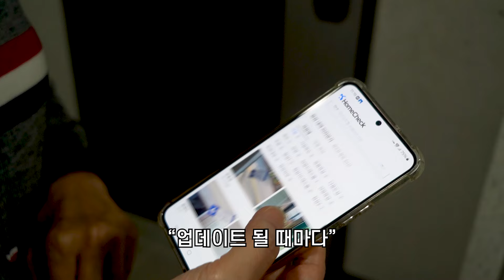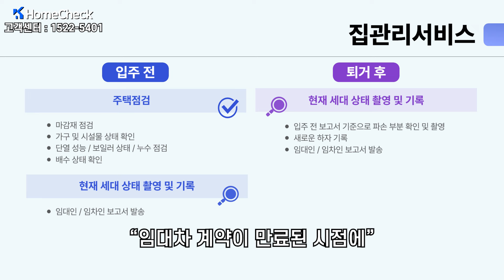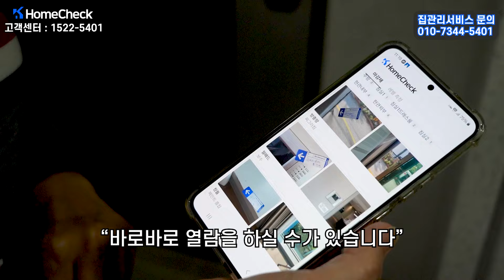임차인과 분쟁 없이 임대 종료! 임대인을 위한 집 상태 기록 꿀팁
안녕하세요.
주택점검 및 안전진단 전문기관 홈체크입니다.

오늘은 홈체크 서비스 중 하나인 '집관리서비스'에 대해 소개드립니다.
임대차 분쟁, 악덕 임대인, 악덕 세입자로부터 자신을 지키는 방법을 알고 계신가요?

저희 홈체크에서는
어떻게 하면 퇴거 시에 분쟁을 예방할 수 있을까? 라는 고민을
굉장히 많이 했습니다.

집 상태에 대한 객과적인 자료가 없어서
소송을 해도 승소하지 못하는 판례를 확인하고

하자 관련하여 누구의 책임인가를 두고 임대인과 임차인간의
책임전가를 하는 모습 등 다양한 이유로 분쟁이 빈번하게 일어나고 있습니다.

조금이라도 도움을 드리고자 '집관리서비스'를 런칭했습니다.

앞으로 걱정없이 편하게 지내실 수 있도록
꼼꼼하게 점검하고 기록하겠습니다.
많은 분들의 관심 부탁드립니다.